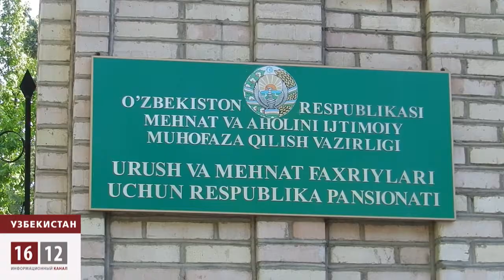Узбекистан: «Ненужные» старики просятся в пансионаты / 1612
В Узбекистане, желающих переселиться в пансионаты, меньше не становится. Проблемы с экономикой и трудоустройством, заставляют людей навсегда покидать страну. Как показывает практика, часто молодые граждане, не желая обременять себя на новом месте, оставляют своих родственников на попечение государству. А оно не всегда в состоянии подарить пенсионерам достойную старость.